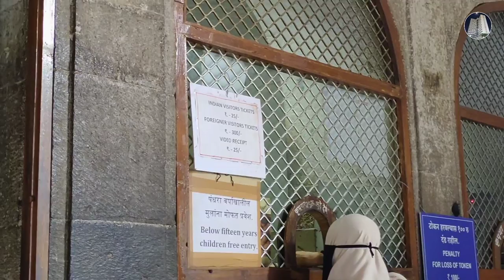shaniwar wada pune june 2022 full vlog